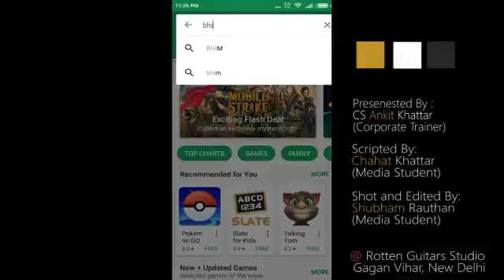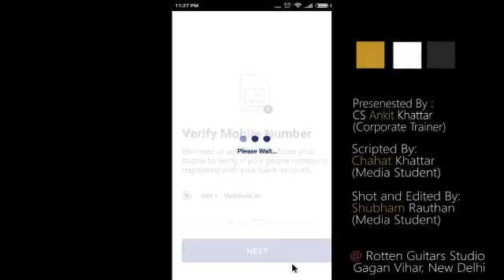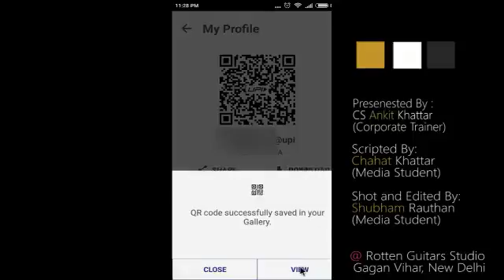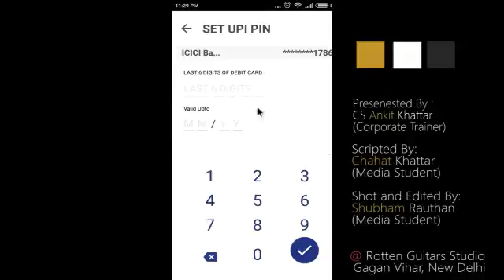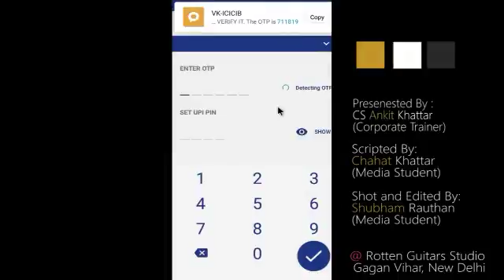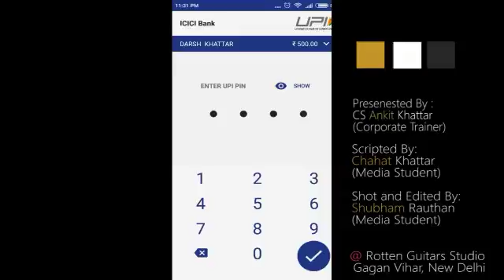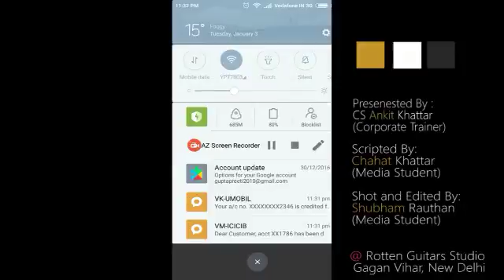BHIM App a must for every businessman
Lear to use BHIM App and survive in cashless economy